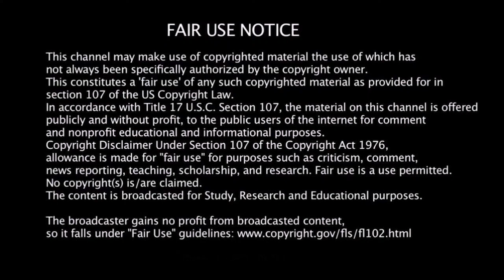She's Got Her Black Pants On (CC47)